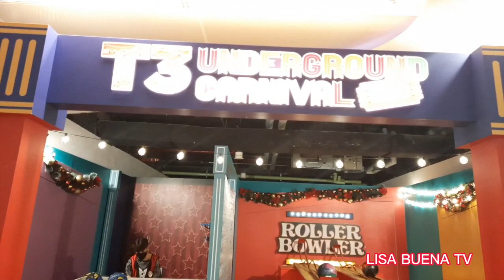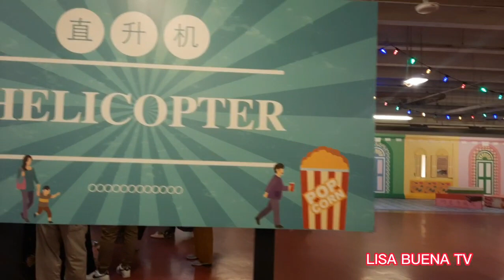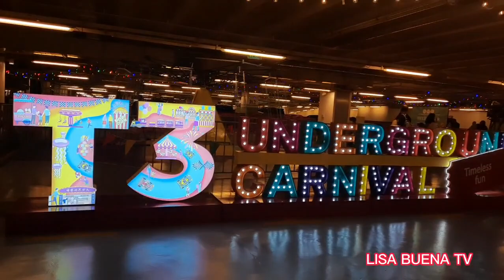T3 Underground Carnival at Singapore Changi Airport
and i hope to see  you again on my next video.

My premiere's usually scheduled on Tuesday, Thursday and Saturday at 9:15pm Philippines time.